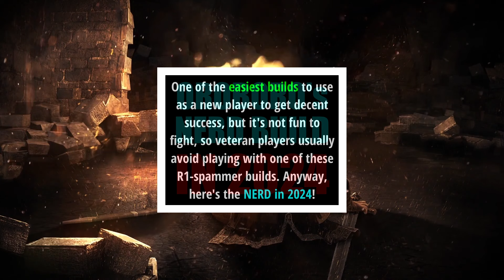Oroboro's NERD in 2024 - Dark Souls PvP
Short and hardly edited video this time as a way to announce a bigger project!